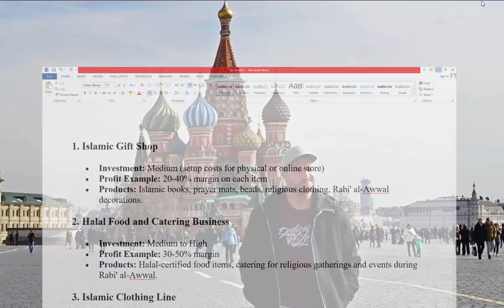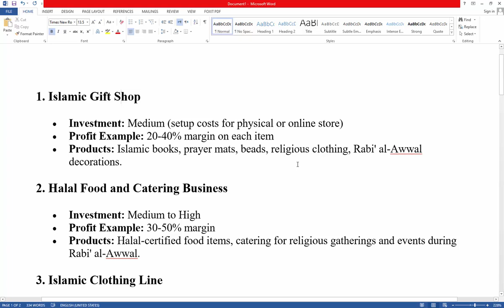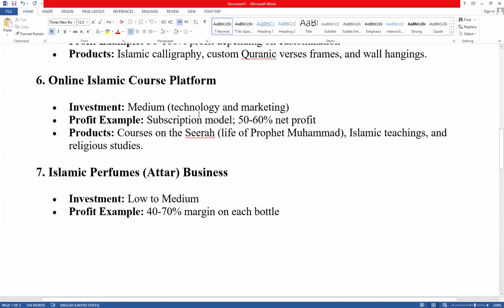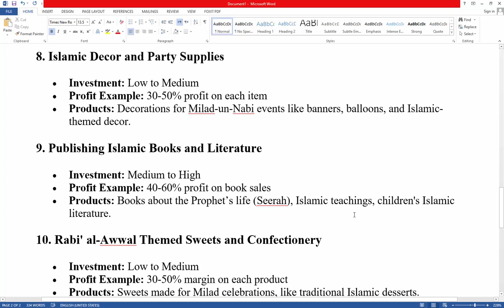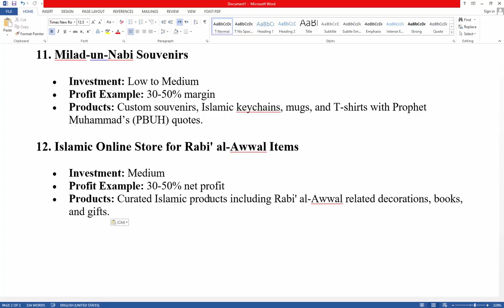12 Profitable Business Ideas for Rabi' al-Awwal: Products & Services for Islamic Celebrations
12 Profitable Business Ideas for Rabi' al-Awwal: Products & Services for Islamic Celebrations